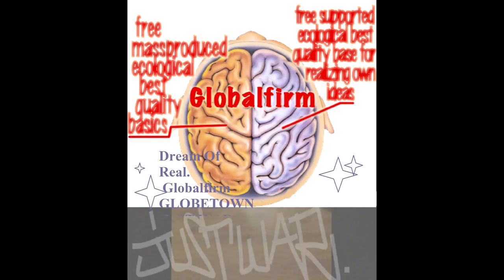Globalfirm 1295 InWarWeTrust Extended JustWar